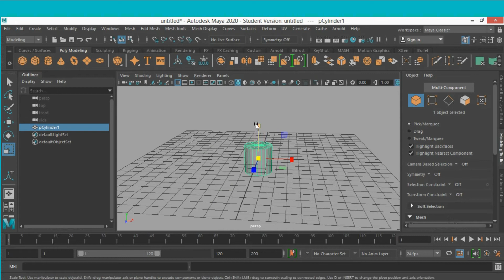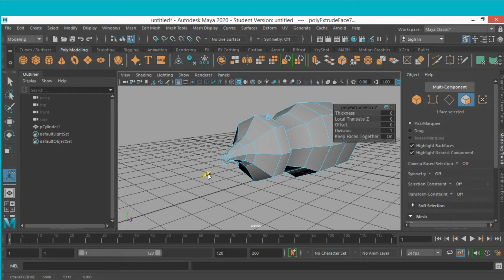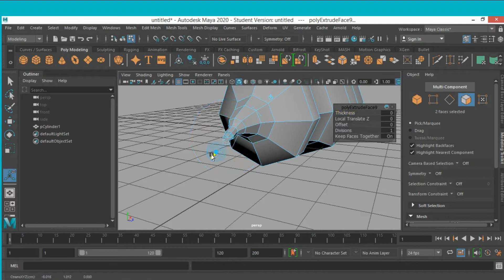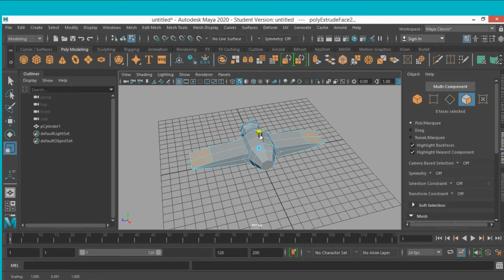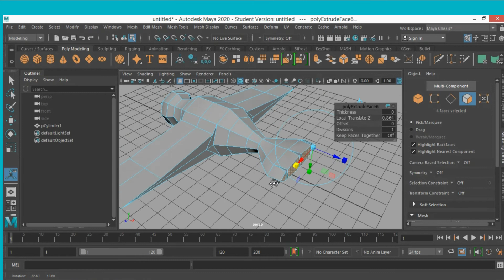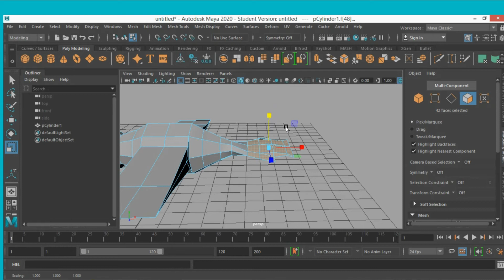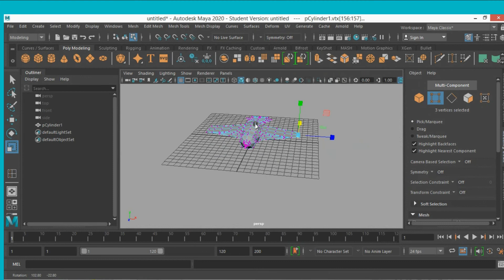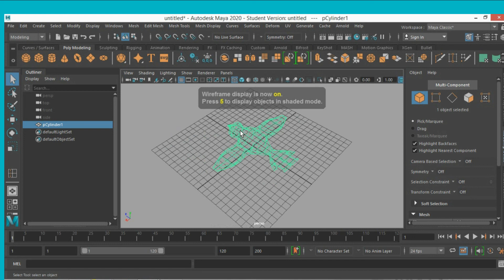Bird modeling in autodesk maya 2020 for flock Animation tutorial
Bird modeling  in autodesk maya 2020 for flock Animation